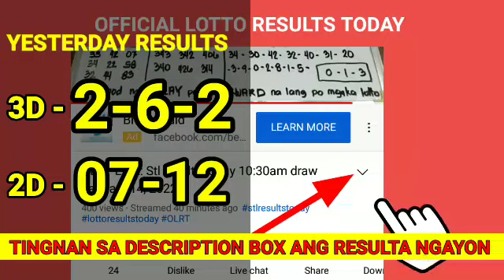Lotto Results Today March 30, 2022 5PM DRAW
Lotto Results Today March 30, 2022 5PM DRAW lotto results 2d 3d Ez2 pcso

👉3D: 5-4-2

👉2D: 11-25

KUNG WALA PANG UPDATE PAKI REFRESH NA LANG PO NG VIDEO